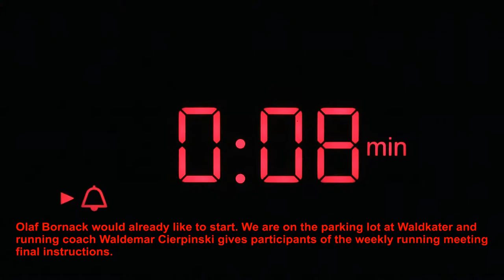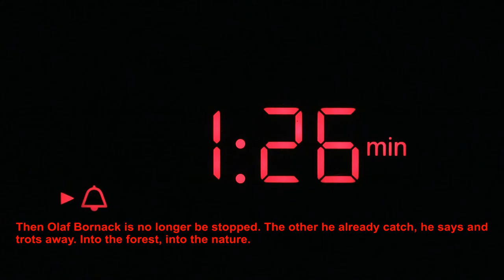SKY PATHS RUN - THE RADIO INTERVIEW (FullHD)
Radio interview by the regional radio station "MDR - Mitteldeutscher Rundfunk Radio Sachsen-Anhalt" with English subtitles.